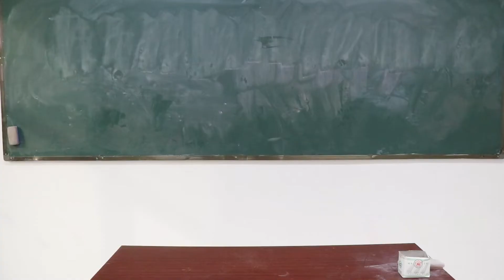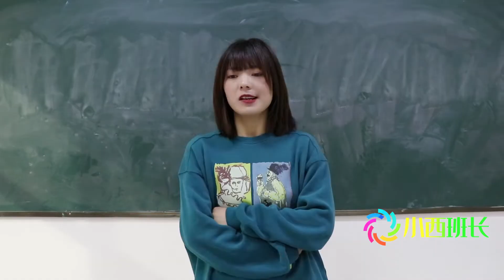假如学校禁止考100分，考0分的学渣开心了，考100分的学霸哭了